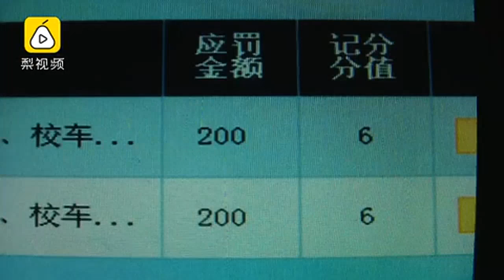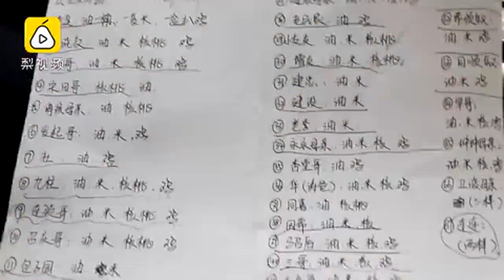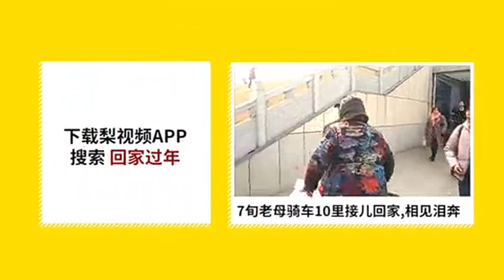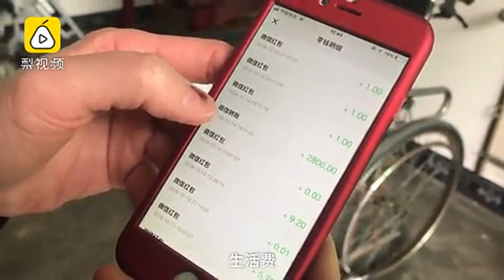男子花千元给鸡看病，照片400元：朋友送我炖汤，养出了感情